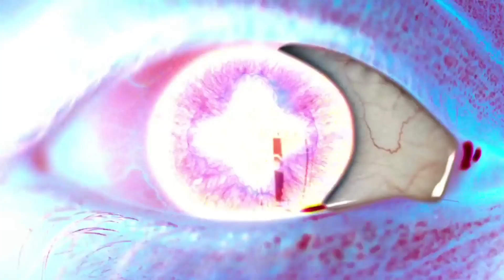Top 5 Best Hollywood Sci-fi/Action Movies Dubbed In Hindi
COVER TOPIC
New hindi dubbed movies uploaded on youtube
New hollywood hindi dubbed movies on youtube
New hindi dubbed movies 2022 available on youtube
New Hollywood Movies Available On Youtube
New Holywood Movies 2022 Available On Youtube